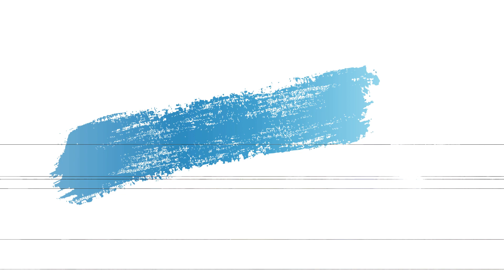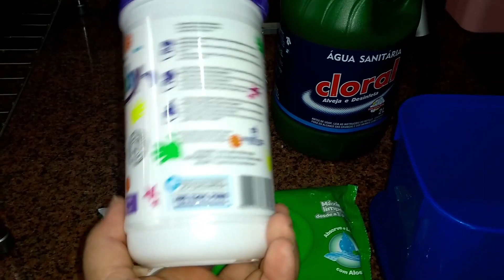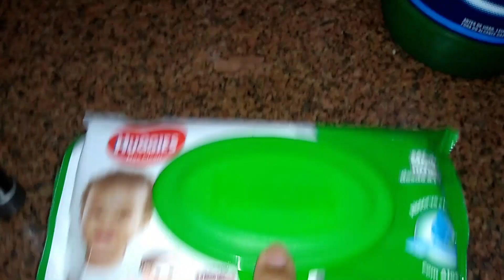VIDA REAL,LENÇO UMIDECIDO PARA LIMPEZA,FAXINA NA SALA,VEJA TURBINADO